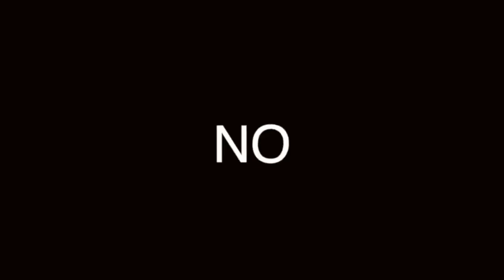QUÉ JEANS usa, QUÉ GLUTEOS 🍑 tiene(s) 🍑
Te decimos una guía de cuál modelo te queda según tu figura

Visita nuestro sitio asociado de Amazon para productos de tu interés: